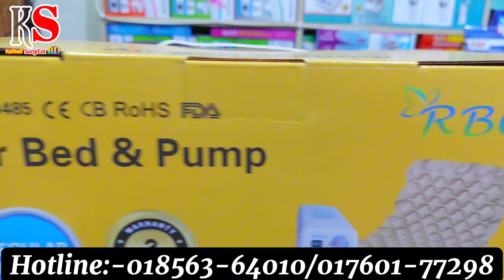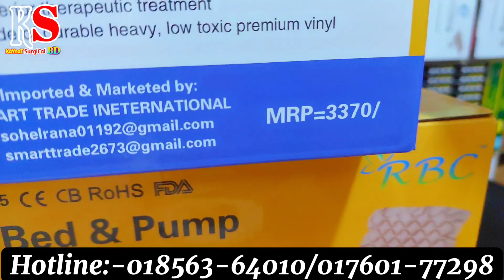মুমূর্ষ রোগীদের বাতাসের বিছানা,এয়ার ম্যাট্রেস। Air Mattresse Bed, Medical Air mattresse Air Bed.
Medical Air Mattresse💥
3 years warranty  available 🔴

বৃদ্ধ বাবা মা, দীর্ঘ দিনের অসুস্থ স্ট্রোক বা প্যারালাইসিস রোগীদের জন্য পিঠে ঘা বা পোড়া থেকে রক্ষা পেতে হসপিটাল এয়ার ম্যাট্রেস বা হসপিটাল বেড ব্যবহার করুন। হসপিটাল এয়ার বেড বা ইলেকট্রনিক বেড।

Medical air Bed,Air Mattress, Air bed, hospital Bed.
যেটি ব্যবহারের মাধ্যমে আপনাদের রোগীর হাবা পড়া থেকে মুক্তি পাবে এবং স্টক বা প্যারালাইসের রোগী যারা আছেন তাদেরকে দীর্ঘ টাইম বিছানায় শুয়ে রাখলে আরামদায় ও রোগ নিরাময় করা সম্ভব।

🛑মেডিকেল সার্জিক্যাল ডিভাইস।

delivery: বাংলাদেশের যেকোন জেলা-উপজেলায় রেড-এক্স, সুন্দরবন, এস এ পরিবহন, জননী এবং করতোয়া কুরিয়ার সার্ভিসের মাধ্যমে ক্যাশ অন ডেলিভারিতে পাইকারি দামে সরবরাহ করা হয়।

Service: সেলস্ পরবর্তী নিজস্ব ইঞ্জিনিয়ার দ্বারা খুব দ্রুত সার্ভিস প্রধান করা হয়। আপনি যে কোম্পানির মেশিন কিনছেন তাদের নিজস্ব ইঞ্জিনিয়ার আছে তো।